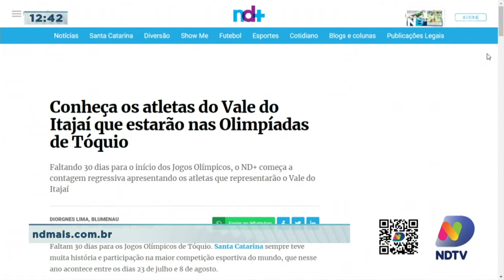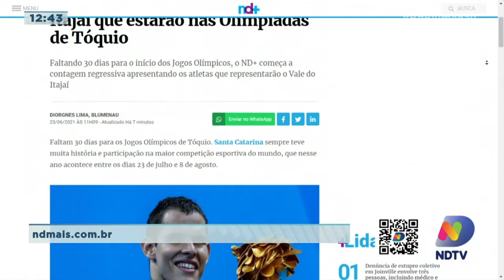Confira os destaques do esporte no Balanço Geral